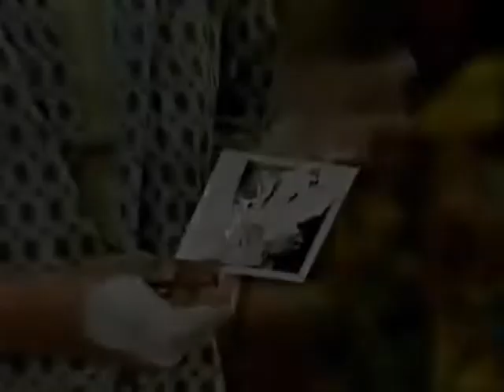Cruz & Eden's scene - Eden and Gina fight PART 3